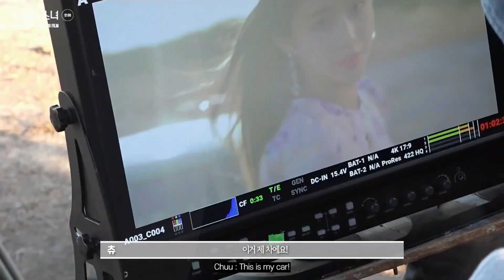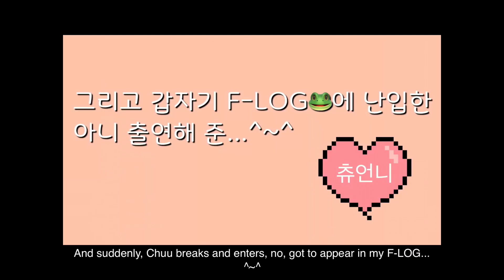loonathelove: Yeojin x Chuu